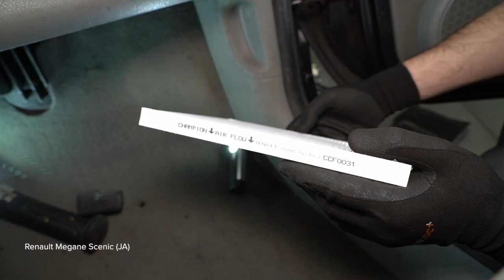Hvordan bytte pollenfilter på RENAULT MEGANE SCENIC [AUTODOC-VIDEOLEKSJONER]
Hvordan bytte pollenfilter / kupefilter på RENAULT MEGANE SCENIC 1 (JA) 1.6 Familiebil 1998–1999 [AUTODOC-VIDEOLEKSJONER]

0:00 — RENAULT MEGANE SCENIC – kupefilter / kupefilter: trinn-for-trinn veiledning for utskifting
0:24 — Skru løs festene på dekselet til kupéfilterhuset.
0:34 — Fjern kupefilteret.
0:52 — Installer kupéfilteret i setet.
1:11 — Installer kupèfilterhusdekselet.
1:25 — Slå på klimaanlegget.